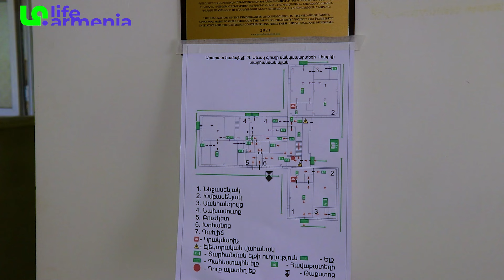Իրենց քաղաքական նպատակների համար գյուղը ներկայացնում են ծնկի եկած․ սահմանապահ Պարույր Սևակը